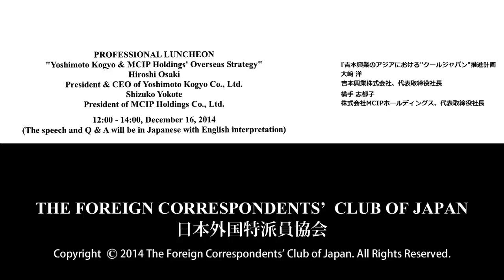Osaki & Yokote: "Yoshimoto Kogyo & MCIP Holdings' Overseas Strategy"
Hiroshi Osaki: President & CEO of Yoshimoto Kogyo Co., Ltd.
Shizuko Yokote: President of MCIP Holdings Co., Ltd.